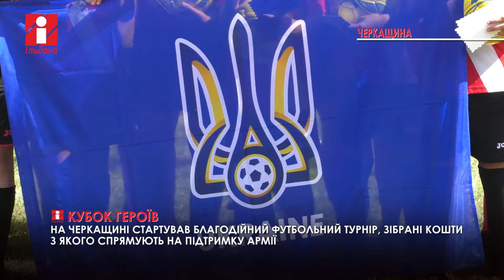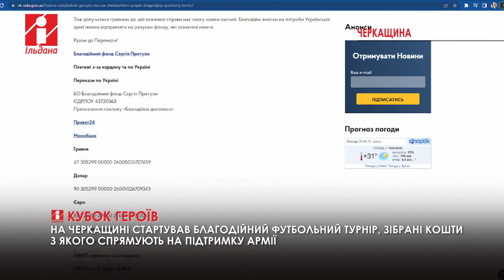На Черкащині розпочався футбольний турнір «Кубок Героїв ЗСУ»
Його організувала Черкаська облдержадміністрація спільно з Обласною асоціацією футболу та за підтримки «Благодійного фонду Сергія Притули».

Деталі у нашому сюжеті.